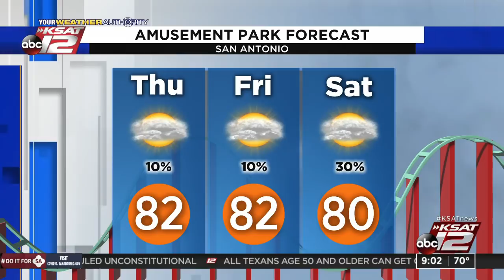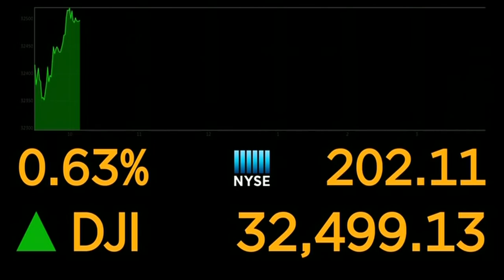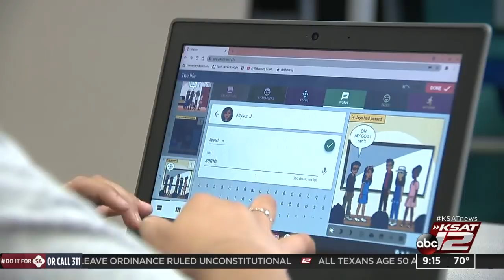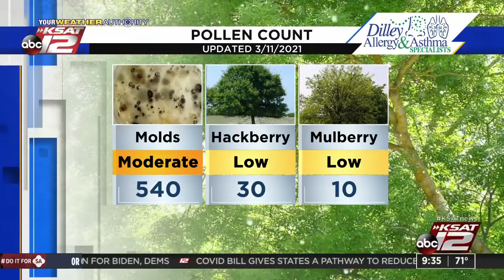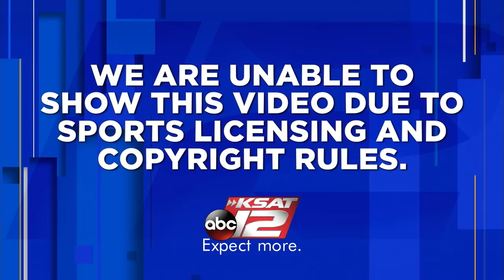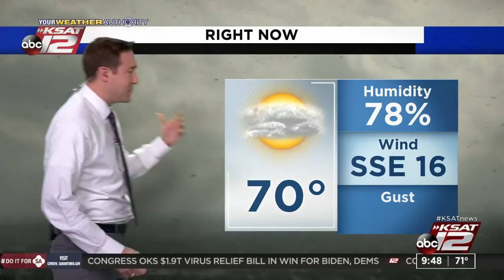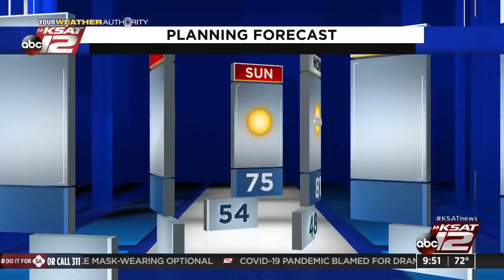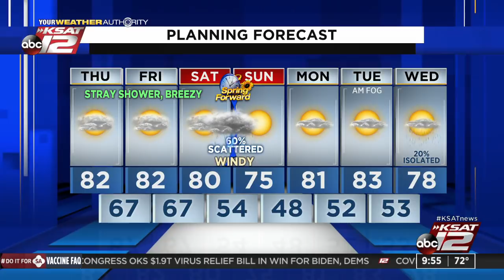GMSA at 9 a.m. : Mar 11, 2021